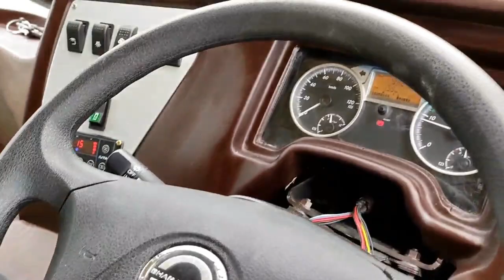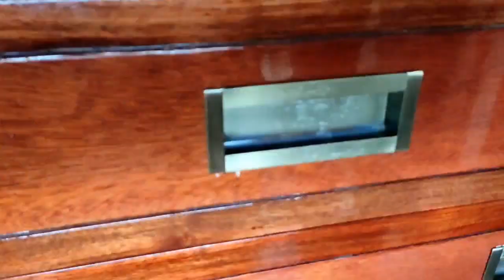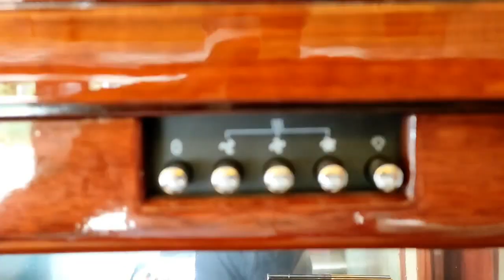2021 BharatBenz Luxury Caravan Built on BharatBenz 1017 Bus Chassis, recliner seat, high-tech toilet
BharatBenz Luxury Caravan Built on BharatBenz 1017 Bus Chassis. Bharatbenz Luxury Camper Bus with High-tech Toilets, Mini Kitchen, Queen size beds, LED TVs, Electric Recliner Seats, Split AC, Refrigerator, Microwave, etc.
Vehicle Courtesy: BharatBenz, Trivandrum.